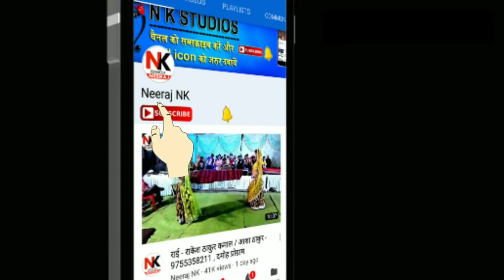लोकगीत - जब से चल गई Jio | बिटियां बनी हीरोइन लड़का बन गए Hero रे | कृष्णा ठाकुर/अनिता लोधी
thankyou.